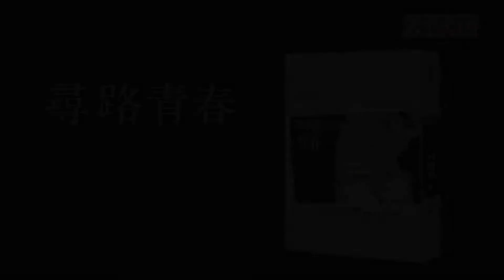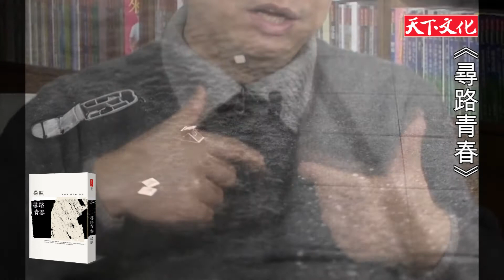楊照《尋路青春》記憶地圖，喚起青春回憶。(II)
我們在楊照的記憶中，找尋自己的青春。

這次，楊照彷彿重回年少時光，為我們捕捉他的青春記憶：那化不開的青澀情感、對詩與文學的探索，以及徘徊於成長邊緣的曖昧界線。

那些記憶與地點是分不開的：花蓮是他的故鄉，雙城街與民生東路是他成長的街區，中橫是救國團的熱血，重慶南路是知識的渴求，新生北路是音樂的迷惘，新竹、清水、淡海是流浪的想望，西門町則是愛情的等待。他走過這些地點，寫下自己與它們的故事，這是屬於他的記憶地圖，也是那個世代共有的情感印記。